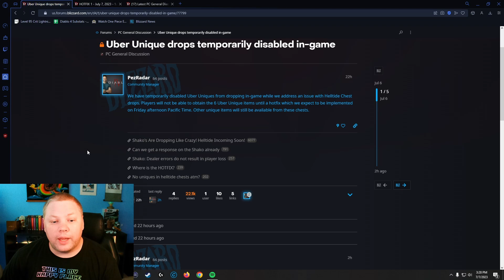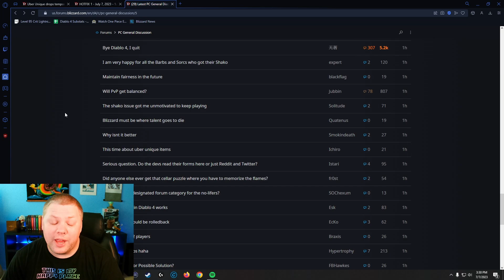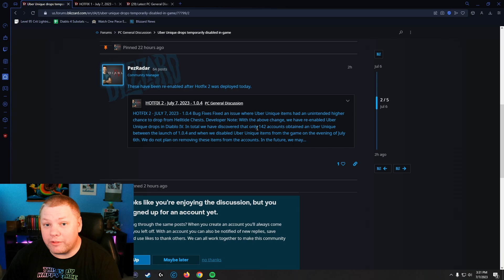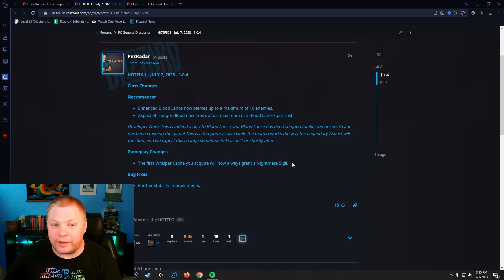Diablo 4 Helltide & Necromancer Nerfs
Drama across the Diablo 4 community!  People are quitting over a higher drop rate of Uber Uniques.  Necromancer sees it's first real nerf of the game!  Will they delete the uniques?  No the won't but the vocal minority sure wants them to!